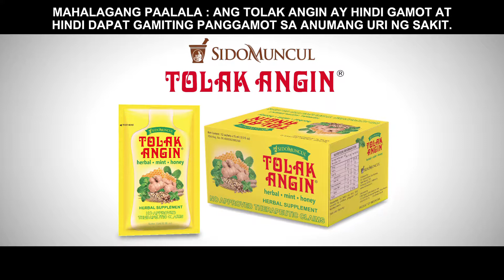SUCCESS 30Sec NoStoreLogo